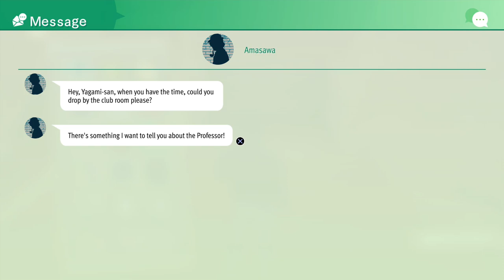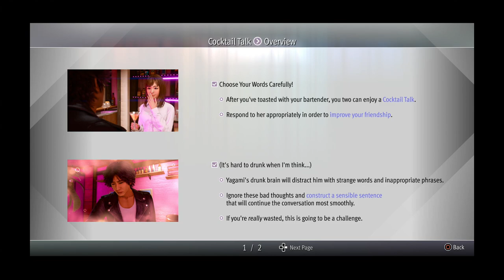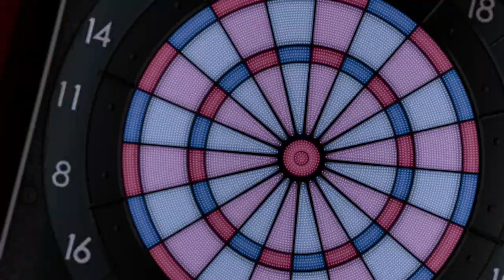Lost Judgment - Part 64: Girl's Bite: Haruko / Side Case: Between Blood and Booze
With overflowing Appeal, Yagami gets a new mission from Amasawa! A Seiryo kid seemingly let slip that he knew something about the Professor's identity to a Girl's Bar employee, Emily S. Mochizuki, and so our detective has to head to that bar and get that information from the lady!

But things aren't so simple, and Emily only chats with people she's interested in, and the only way to get her attention is to get friendly with her three coworkers, starting with Haruko, a lady who likes alcohol, but has some family issues in the back of her mind...

Her favorite drink is the Primflower, and also, if you guys know what the right answer to the skateboard thing is, let me know, because I'm quite stumped on that one.

As you reach the first lock on her friendship bar, you must leave and re-enter the bar to get things moving, same for the second lock that'll start the "Between Blood and Booze" Side Case and max out her friendship!

Timestamps:
0:00 Amasawa gives Yagami his new mission.
8:18 Yagami heads to the bar and meets Haruko.
18:58 A gentleman with the unique name of Kintaro Happy Mori gives our hero some pointers.
26:20 Back to chatting with Haruko.
35:35 We get the first friendship event with Haruko!
49:00 Side Case: Between Blood and Booze